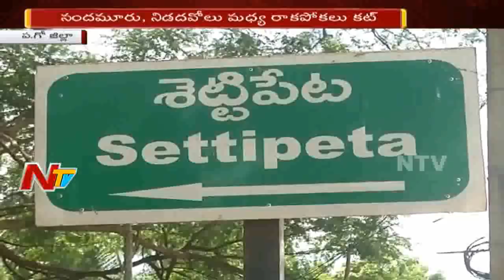పశ్చిమ గోదావరి జిల్లాలో కొనసాగుతున్న వరద ఉదృతి | జలదిగ్బందంలో గ్రామాలూ, నీటమునిగిన వందలాది పంటపొలాలు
Heavy Flood Water created transportation problems between Nandamuru and Nidadavolu Villages and Thousands of acres of Crop had been submerged in water and there is a huge inflow of water into Godavari river.